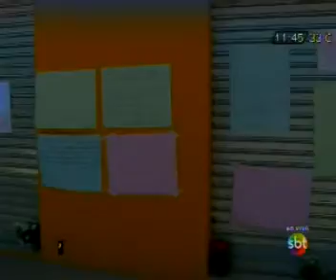Familiares pedem justiça pela morte de empresário morto